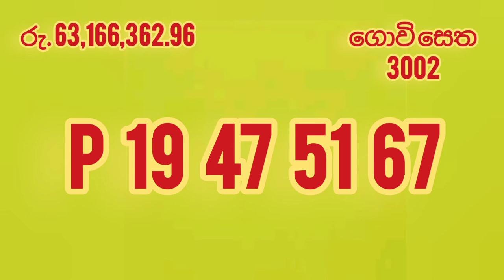Lottery Result |DLB and NLB ලොතරය් දිනුම් අංක 2022.05.12/19| Lottery Result Sri Lanka|lotharai dinum